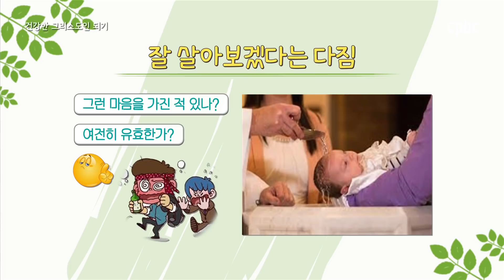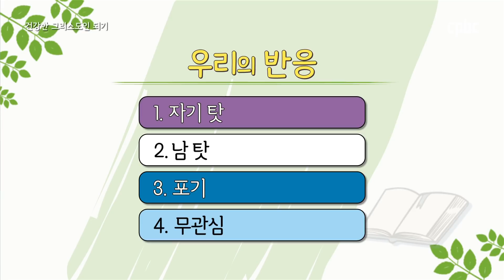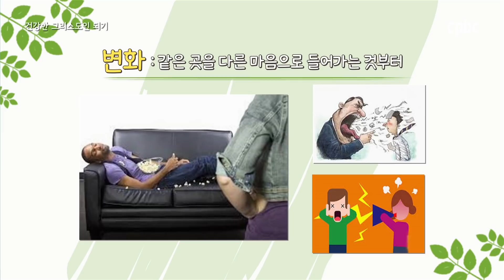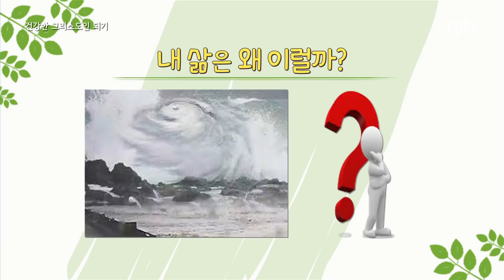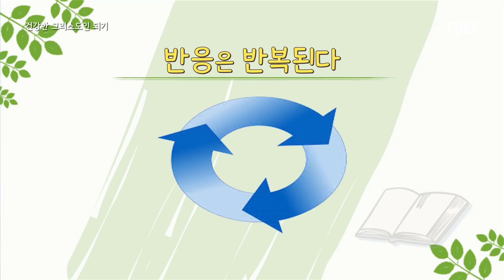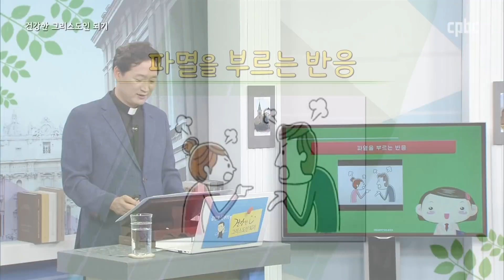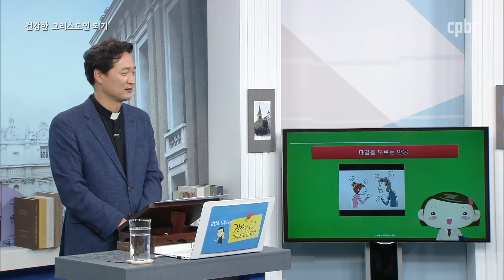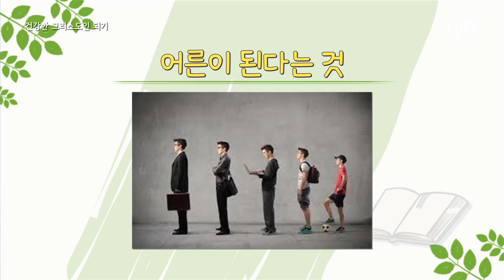신앙생활 속에서 우리는 어떤 다짐을 하고 있나요?_김인호신부의 건강한 그리스도인 되기_창조적 반응하기 1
다시 한번 잘 살아야 겠다는 재 다짐을 하는 순간

1. 연도하러 갔을 때
2. 피정에 참가할 때
3. 말씀을 들을 때
4. 주일미사 봉헌하고 공동체 구성원들과 모임을 가질 때

복음이 주차장에서조차 힘을 발휘하지 못할 때가 있고, 거룩한 지향들이 주차장에서 이미 무너져 버리는 경우들도 굉장히 많은 것 같습니다.

고해성사 볼 때 우리 천주교 신자들은 거의 두가지, 세가지 죄 밖에 없습니다.
첫 번째는 주일미사 어긴 것, 두 번째는 남의 죄입니다.
세 번째는 이 밖에 알아내지 못한 죄~

우리 삶이 늘 이대로이거나 더 나빠지는 까닭은 우리 삶 안에 큰 일이 발생해서가 아니라 어쩌면 나의 반응이 늘 한결같기 때문이라는 것 기억할 필요가 있겠습니다.

김인호 루카 신부
(대전 가톨릭대학교 영성부장)

대전 가톨릭대학교 대학원장 겸 교무처장이며 로마 그레고리안 대학교에서 심리학을 전공한 김인호 루카 신부가 서울대교구 영성심리 상담교육원 등에서 강의를 하면서 체득한 경험과 지식을 시청자들의 실생활에 도움이 되는 알기 쉬운 강의로 전달한다.

매일미사 지향 신청 :  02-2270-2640